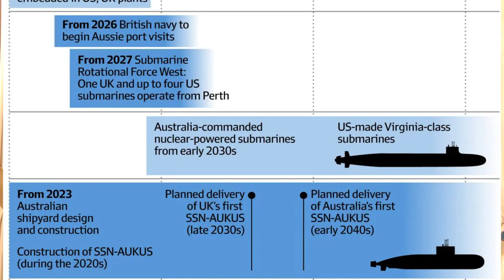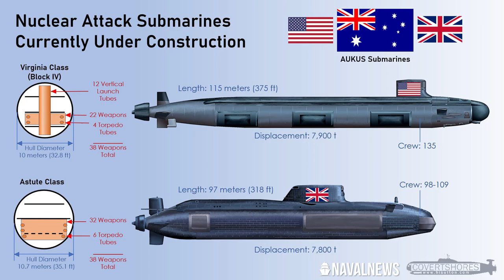AUKUS DEAL I AHMED ALI NAQVI I EPISODE 33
AUKUS DEAL

In a tripartite deal with the US and the UK, Australia has unveiled a plan to acquire a fleet of up to eight nuclear-powered submarines, forecast to cost up to $368bn between now and the mid-2050s. Australia will spend $9bn over the next four years.
Four phases
1. Embedded personnel and port visits: Australian military and civilian personnel will embed with the the allies’ navies. US nuclear-powered submarines will increase their visits to Australian ports, with Australian sailors joining US crews for training.
2. Submarine rotations: From 2027 the UK and the US plan to rotate one UK Astute class submarine and up to four US Virginia class submarines through HMAS Stirling.
3. Sale of US Virginia-class submarines: From the early 2030s – pending approval by Congress – the US intends to sell Australia three Virginia-class submarines, with a potential option for two more if required.
4. SSN-Aukus: A combination of UK submarine design and US defence technology will contribute to the development of the new SSN-Aukus submarine – intended as the future attack submarine for both the UK and Australia. Both Australia and the UK intend to start building SSN-Aukus submarines in their domestic shipyards before the end of this decade. The first such boat may enter into UK service in the late 2030s, but the Australian navy will receive its first Australian-built SSN-Aukus submarine in the early 2040s.
Why ?
Common Interets are Countering China’s assertiveness in Asia Pacific and specifically in South China Sea.
-Additionally, US is engaging Europeans in Indo pacific
-Economic: Huge economic benefits to the economies of states involved

Implications:
-Nuclear Proliferation
-Arms Race
-Regional Polarization
-QUAD sidelined
-Changing Pacific Order
-Divisions in Europe

Conclusion